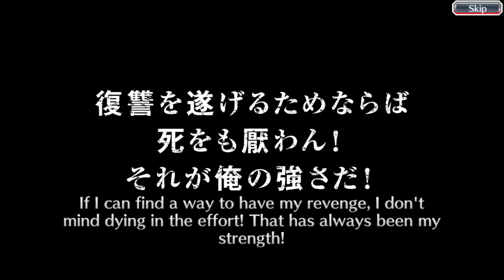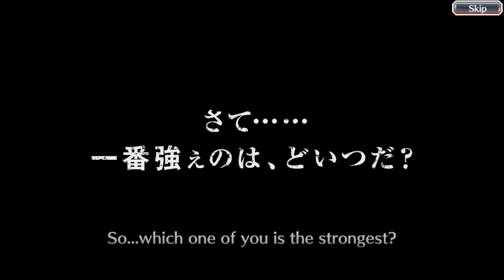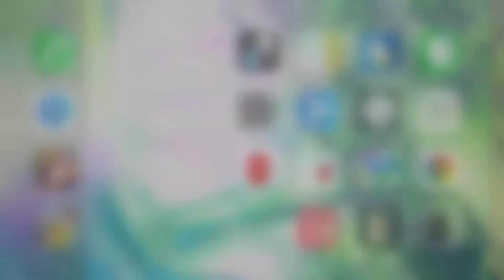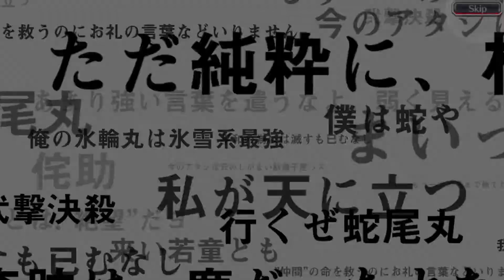Bleach Brave Souls SAFWY Beyond Bankai Retsu & Kenpachi Summons